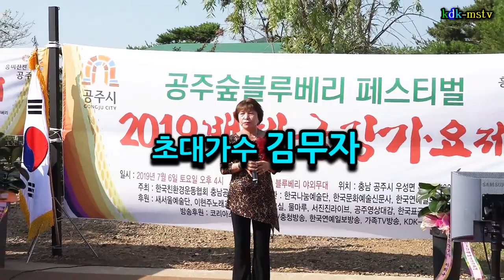가수김무자/삼다도소식 [원곡황금심] 2019공주숲블루베리페스티벌백제금강가요제 초대가수축하공연 촬영kdk-mstv김대감